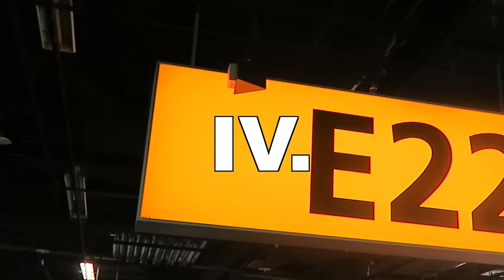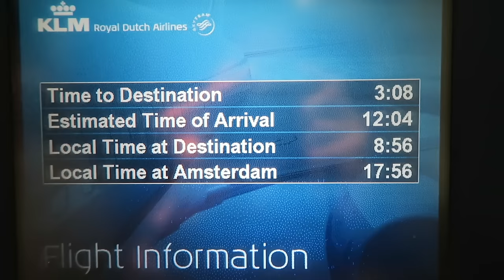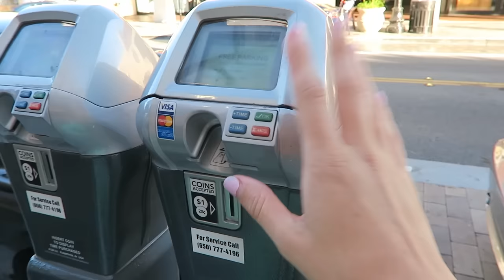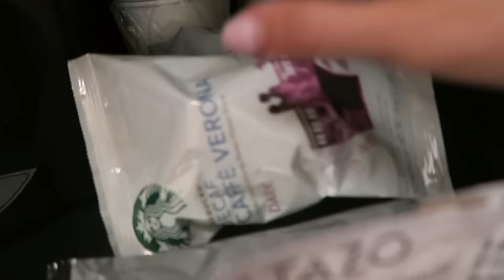LET'S GO TO AMERICA! - TRAVEL VLOG 416 | TRAVEL VLOG IV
Let's go to America! The United States of America baby! So happy to see this dream come true and share it with you (how you like my rhime skills ;-))
If you're on a roll here's a travel vlog with a girl touching another girls' boobs